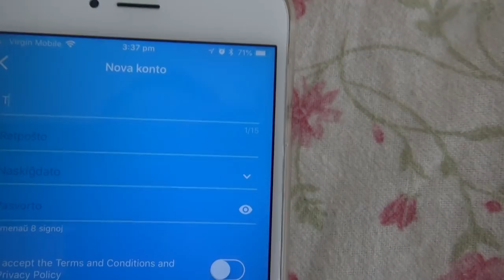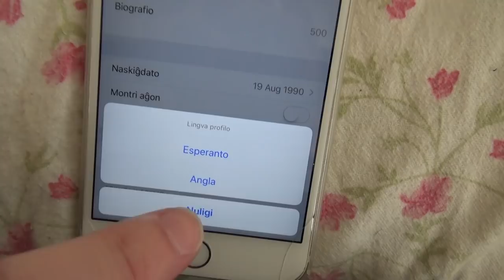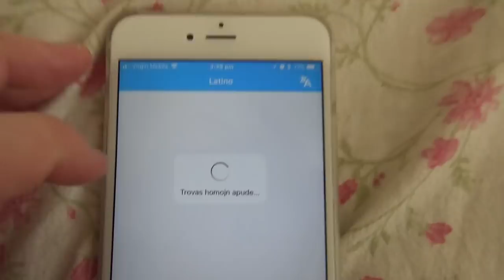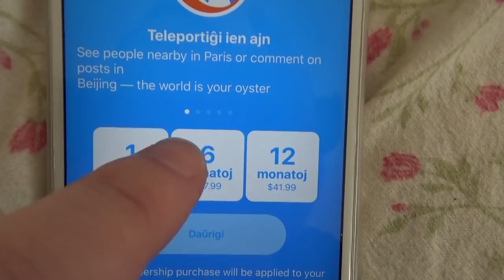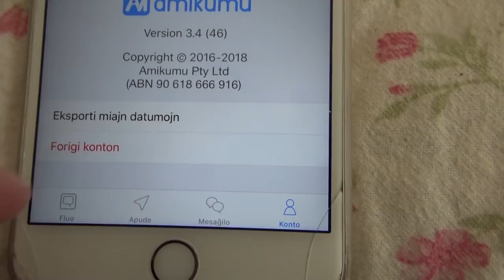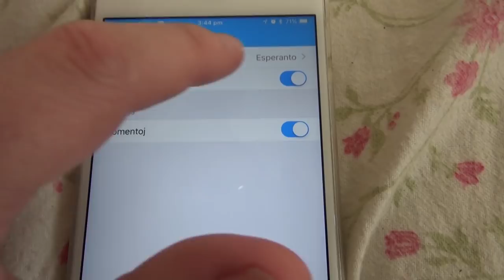Nova iOS-versio de Amikumu estas havebla!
En ĉi tiu videoblogo, mi montras la novan iOS-version de Amikumu.